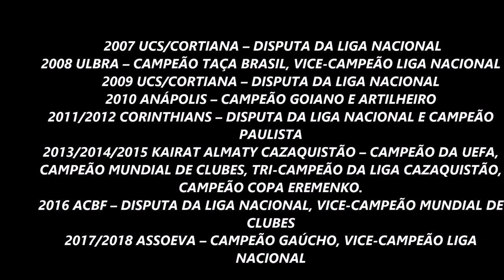CAIO JR FUTSAL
Lances e gols do pivô Caio Junior